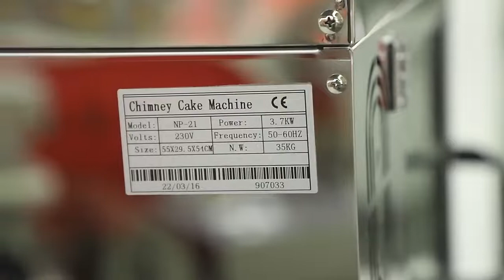Chimney Cake Oven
Soft and Crispy!
The Latest Ice Cream Fashion taking the World by Storm
is the Chimney Cones with Soft Ice Cream.
Find the right equipment by Huasheng Group
and equip your business with the last trend.